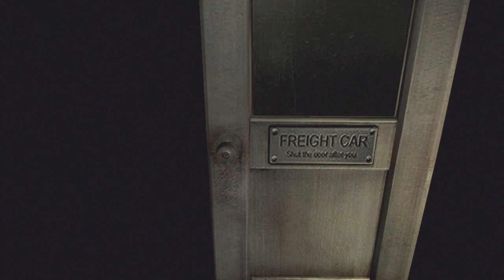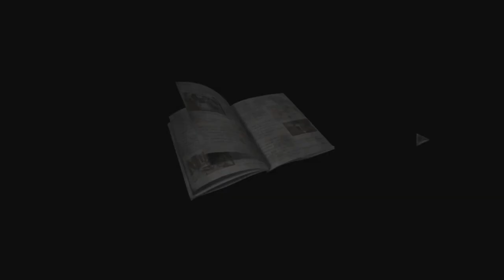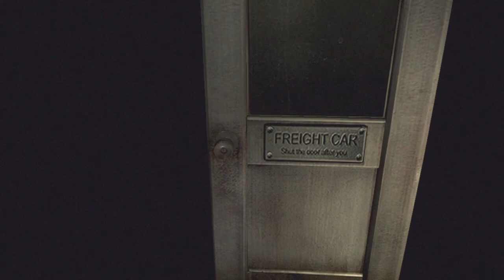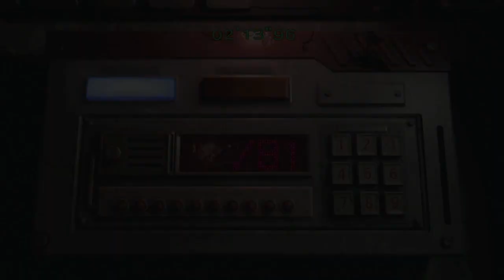Resident Evil Zero Part 1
Hi, My name is DisDragonGames I am new to Youtube. I like to make various content, from playing games to Youtube shorts. I play games on Youtube and Twitch Just for fun. and I hope to make a community one day where people can just come by and hang out and be themselves when they used to play video games back in the good old days.

Username: DisDragonGames